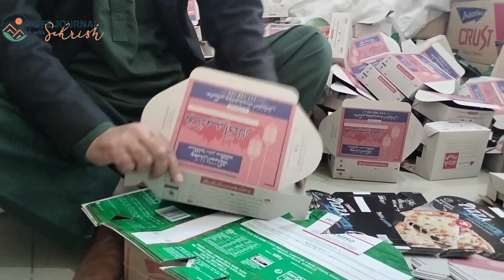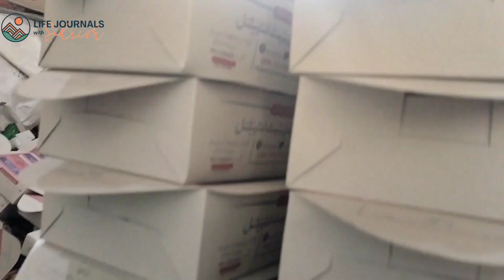Iftari for 100 Persons | Gilgit | Almgir Trust | Ramzan mubarik | Vlog